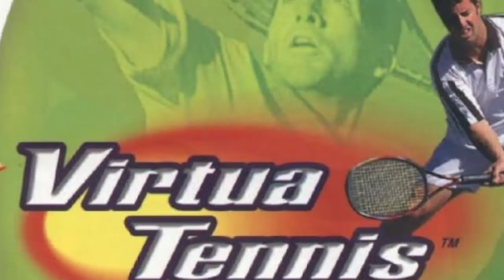7 Jogos de Dreamcast, Portados para o Game Boy Advance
Fala galera, hoje trago pra vocês um vídeo especial, onde veremos 7 jogos lançados no Dreamcast, que tiveram versões para o Game Boy Advance. Alguns deles até impressionam bastante, outros nem tanto, mas são todos bastante curiosos e vale à pena conhecê-los. Aposto que tem muita coisa aqui que você não conheceu no GBA, então vamos ver estes jogos? Vem com o tio...^^